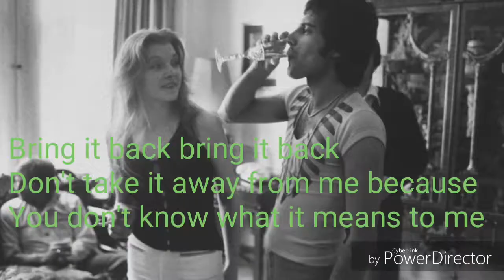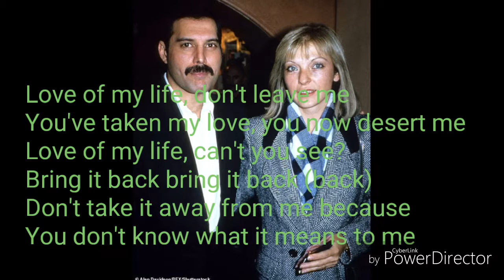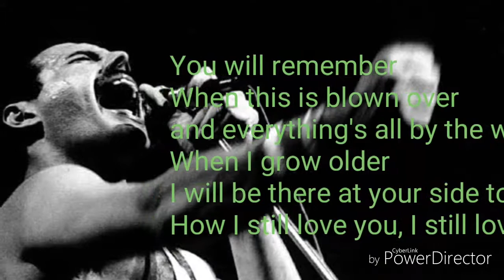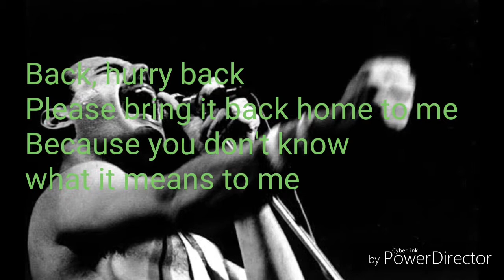Queen - Love of my life - Lyrics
Questa è la versione originale tratta dall'album "A night at the Opera", lo stesso di Bohemian Rhapsody, giusto per intenderci.

Questa struggente ballata d'amore fu scritta da Freddie Mercury per Mary Austin, che lo stesso definì appunto a più riprese il più grande amore della sua vita.

Molto spesso questa canzone è conosciuta nelle sue molteplici ed epiche versioni dal vivo, ma questa versione studio è veramente da pelle d'oca.